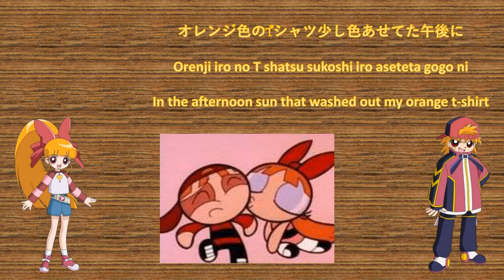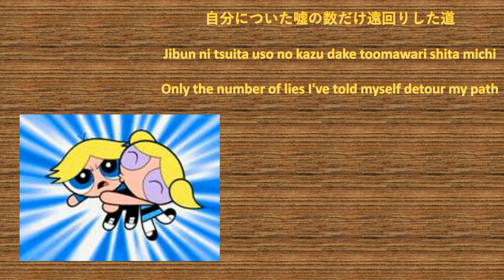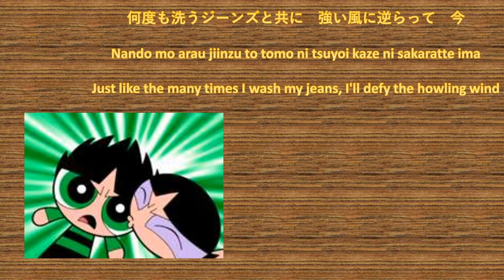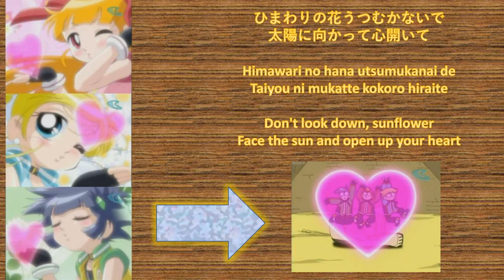Himawari (ひまわり)-- Hearts Grow (JPN/ROM/ENG) Lyrics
This is one of the theme songs in Powerpuff Girls Z

All the photos and music does not belong to me